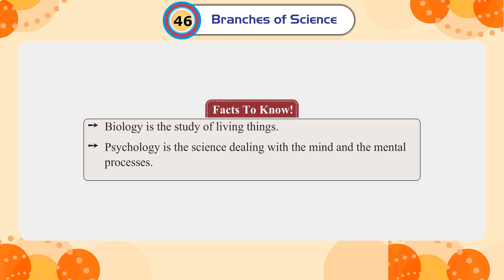Ch 46 | Small Step | GK _4 | Branches of Science | For children